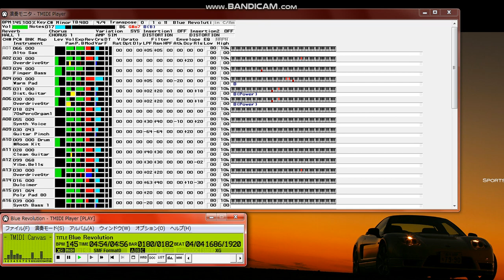【MIDI再生】浜田麻里／Blue Revolution ※オフボカールバージョン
正規XG音源で再生し直しましたので移動してください。
【 　曲　名　 】Blue Revolution
【　作曲者名　】松澤浩明、河野陽吾
【　作詞者名　】浜田麻里
【 アーティスト  】浜田麻里
※XG音源をSC-88Proで再生しておりますので違和感があります。